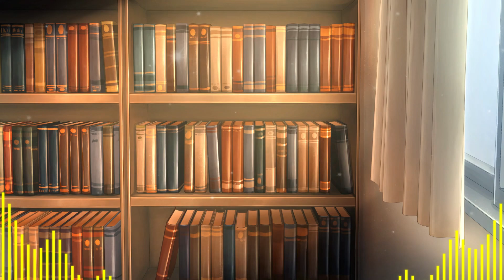【大図書館の羊飼いOP】歌ってみた！『ストレイトシープ / Ceui-セイ-』《ゲーム「大図書館の羊飼い Dreaming Sheep」OPテーママキシ》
リクエストです。

今回は、ゲーム「大図書館の羊飼い Dreaming Sheep」OPテーママキシ『ストレイトシープ / Ceui-セイ-』を歌ってみました。

キー変更：+8

《楽曲》大図書館の羊飼い op

　　　　曲名：ストレイトシープ
アーティスト：Ceui-セイ-
　　　　作詞：永原さくら
　　　　作曲：高光太郎,Ceui